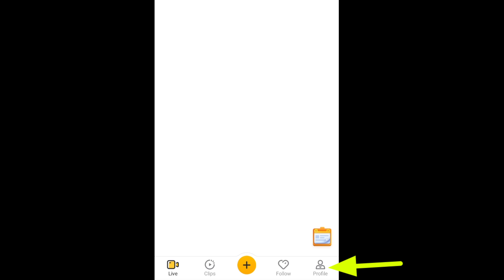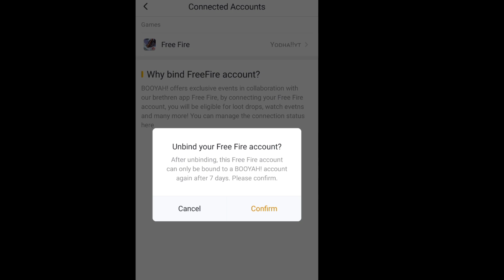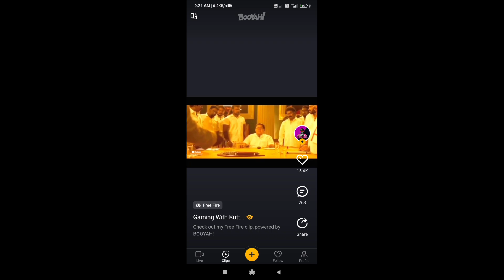Watch Clips to Win || Booyah app new event watch Clips to win Rewards || Free Fire New Event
Welcome to One For All in Hindi Youtube Channel.

🙋 CREATOR
NAME   : HIMANSHU KUMAR

🎮GAME
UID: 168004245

💌FREEFIRE SERVERS💌

Topic Cover